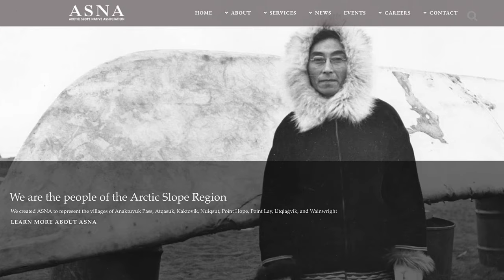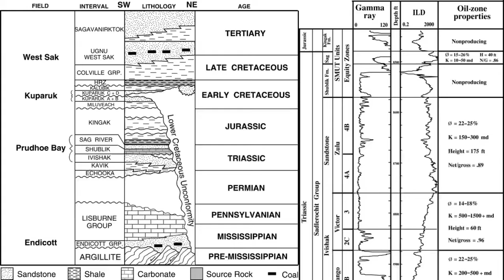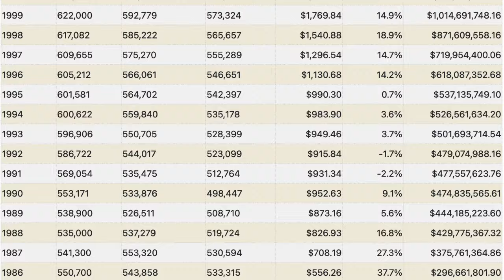ALASKA: How did oil come to dominate Alaska's economy?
Alaska has had its share of booms and "stampedes," but none, arguably, as lucrative or historically significant as the rush for Alaskan oil.

 (or both!) :)